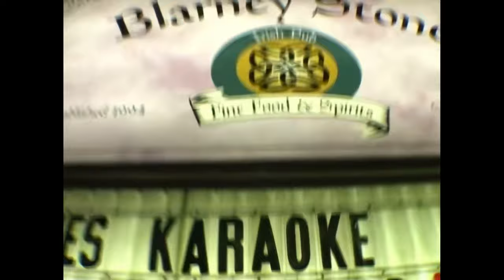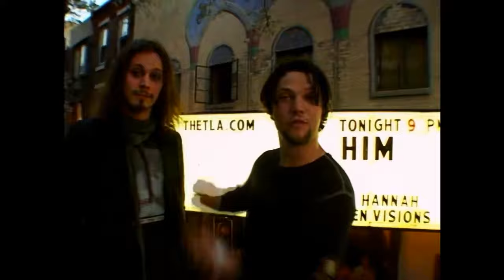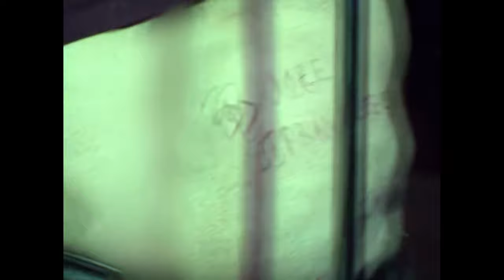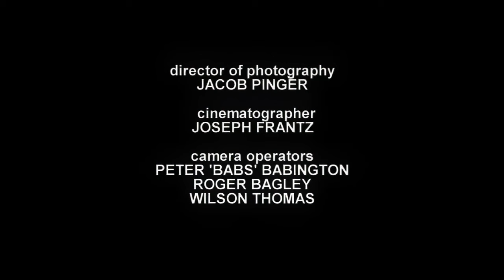Viva La Bam Rockstars FULL HD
Don Vito and Phil tell Bam that they can be rock stars so Bam sends them through an impromptu rock school with the help of rock bands Him, The Bloodhound Gang, and CKY.
Enjoy this HD Viva La Bam episode and many others on my channel.